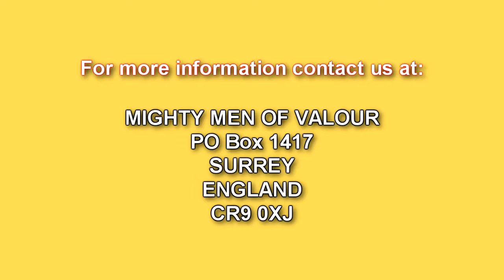Super Dads: Episode 2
Mighty Men of Valour interview fathers on their thoughts about parenting and fatherhood.